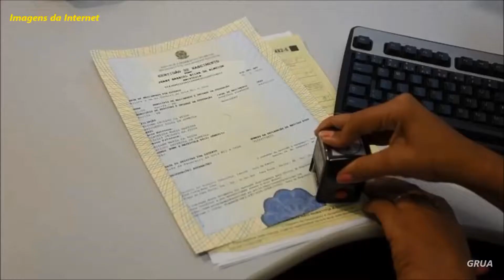Paródia da Música "Filha"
Paródia da Música de Rick e Renner - Filha